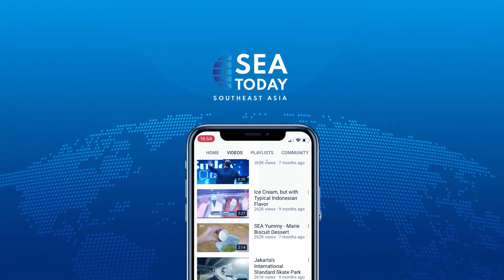Welcoming Ceremony for Chinese Delegation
Upacara penyambutan untuk delegasi Tiongkok diadakan, Sabtu (16/9) di area utama Asian Games ke-19 di Hangzhou, Tiongkok. Kompleks ramah lingkungan yang menempati area seluas 1,13 juta meter persegi ini akan digunakan untuk menampung lebih dari 20.000 orang selama Asian Games berlangsung.

A welcoming ceremony was held for the Chinese delegation on Saturday (9/16) at the main village of the 19th Asian Games. The eco-friendly complex, which occupies an area of 1.13 million square meters, will host more than 20,000 people during the games.